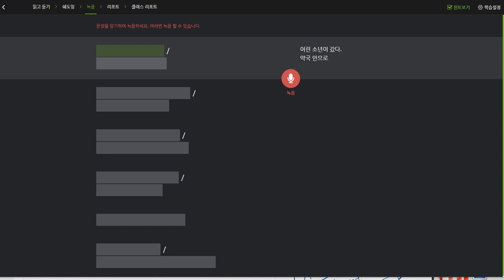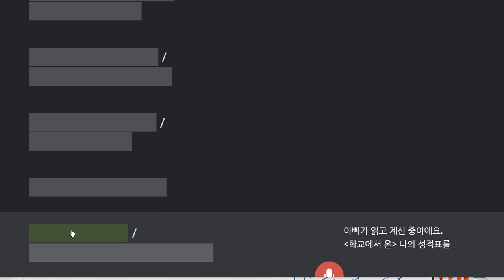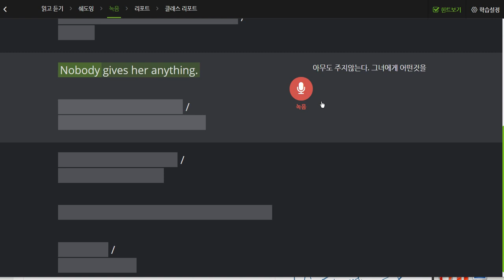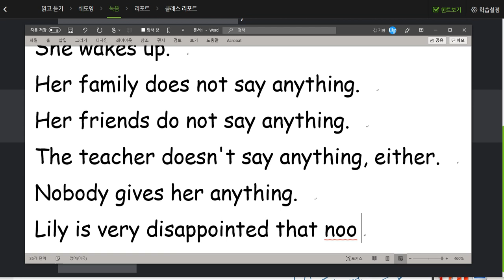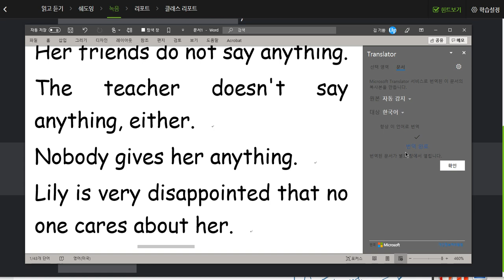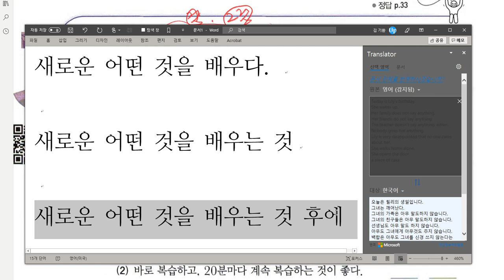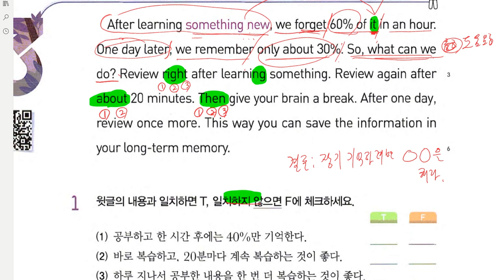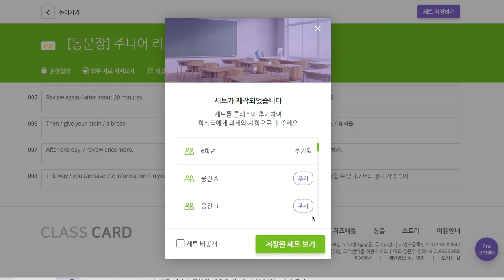초6 2019 09 23